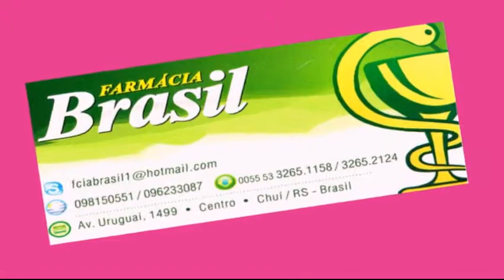AUSPICIANTES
SOLO PARA TI MUJER ...

agradecemos su apoyo